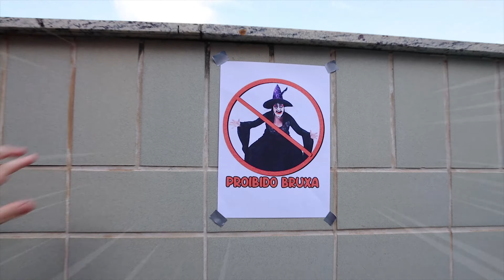Mileninha em REGRAS DE CONDUTAS na PISCINA com a Bruxa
༺✮•°◤ MILENINHA  ◥°•✮༻